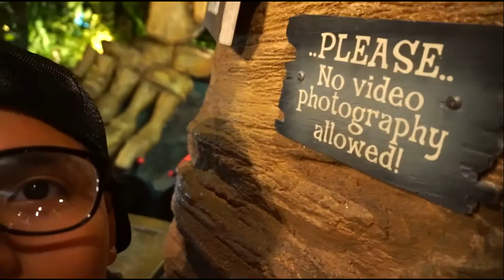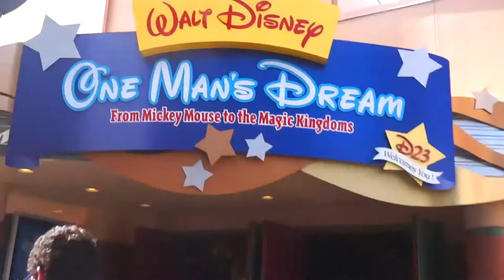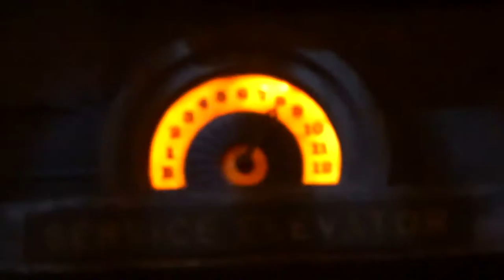🎆Año Nuevo en DISNEY ( Epcot🔮,Hollywood Studio🎬 , Animal Kingdom 🗻) - Rodrick Vlog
I N S T A G R A M : rodrick_canas

F A C E B O O K : Rodrick Cañas